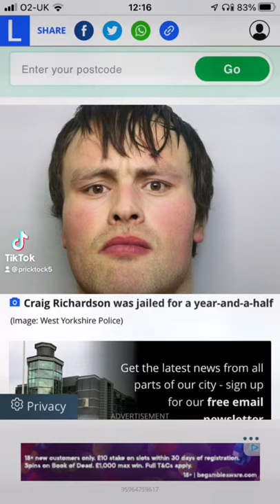This vile creature is living at Campbell house Bradford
Just some lads chilling and he randomly comes out with this